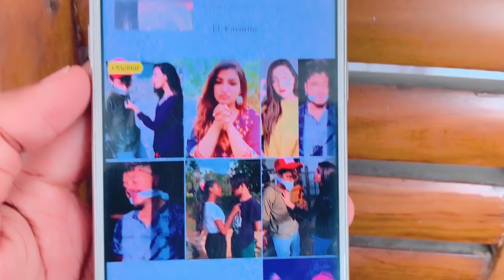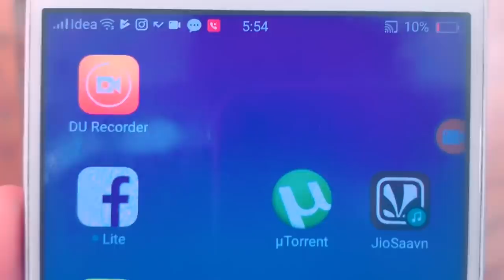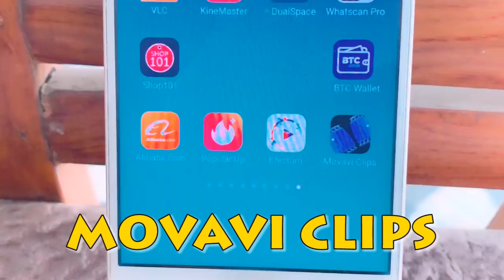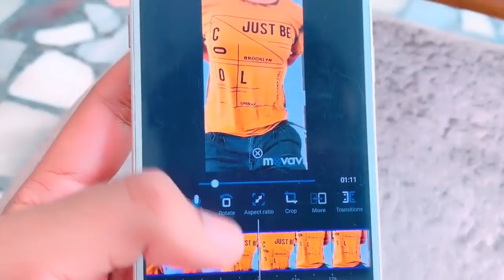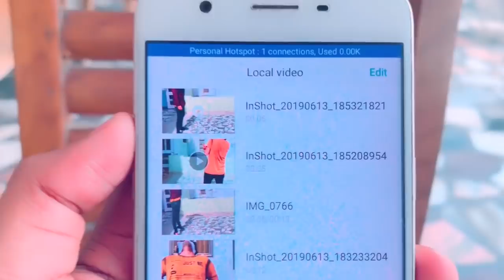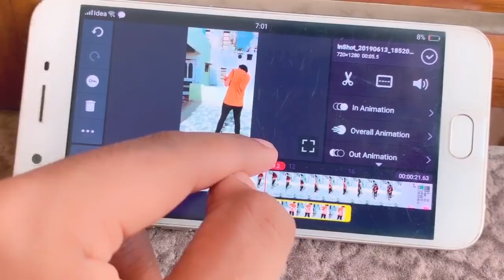SLOW MOTION TRENDING TIK TOK TUTORIAL ! How To Make Fast Slow Motion Video In Tik Tok Professional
How to make perfect slow motion In Tik Tok app
How to make tik Tok trending slow motion
How to edit slow motion in Tik Tok app
How to make slow motion without editor or app
How to make slow motion like Hardik sharma
Best slow motion tutorial for Tik Tok
How to edit slow motion in Tik Tok android
Android phone slow motion in Tik Tok
SLOW MOTION TRENDING TIK TOK TUTORIAL ! Tik Tok Par Professional Trending Slow motion Kaise Banaya
Slow motion without any app
Tik Tok ki lie slow motion kaise banaye
Tik Tok new slow motion tutorial.